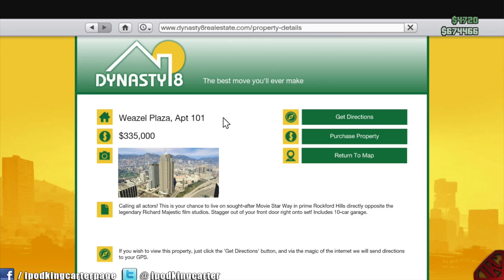NBA 2K14 My Career - My First Triple-Double & Grand Tour of My Condo | Jazz vs Pelicans